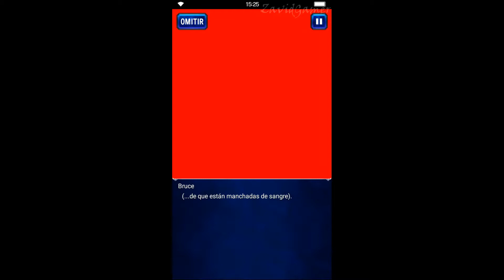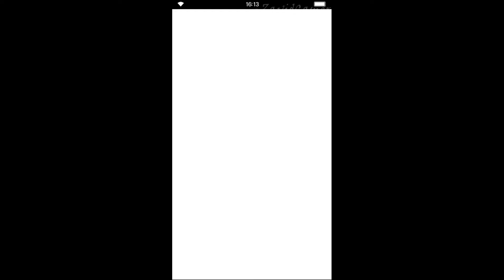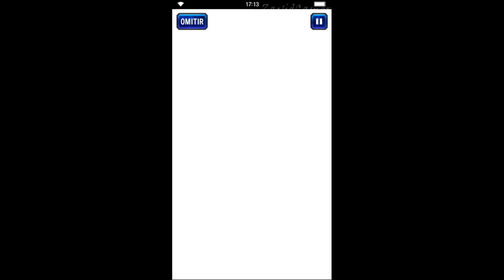FF Brave Exvius Evento Historia Bruce Preludio azul (Sin gameplay)